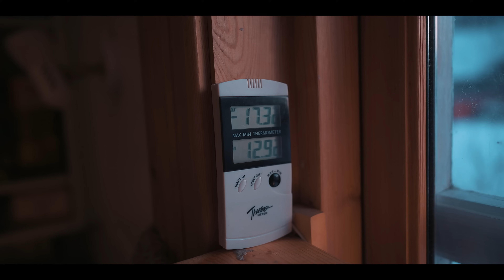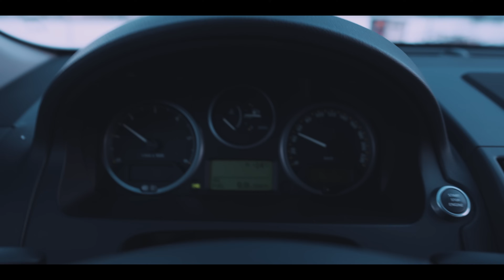Unser ALLTAG ✨ I Morgenroutine & Eisbaden 🥶 I Folge 17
Eisbaden, Spaziergänge, Holzhacken... Wir zeigen euch, wie unser Alltag in Norwegen aussieht.

Wir wünschen euch ein gesundes neues Jahr und danken euch fürs Zuschauen und eure lieben Kommentare unter den Videos. Das bedeutet uns wirklich sehr viel. ♥

Wenn ihr mehr von uns sehen wollt, folgt uns auch auf Instagram

Inhalt
00:00 Intro
00:32 Unser Morgen
02:44 Spaziergang
05:02 Eisbaden
08:43 Holzhacken
09:40 Lagerfeuer